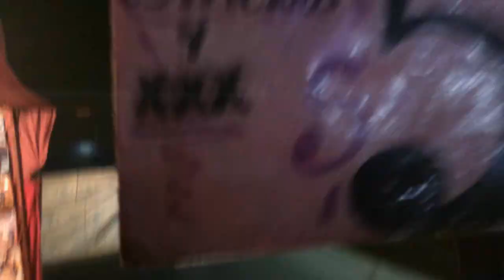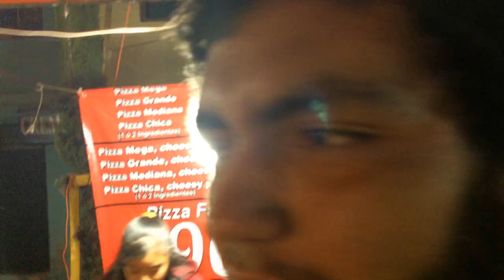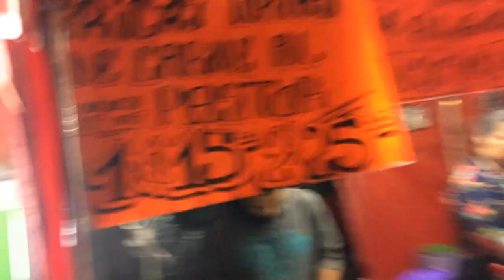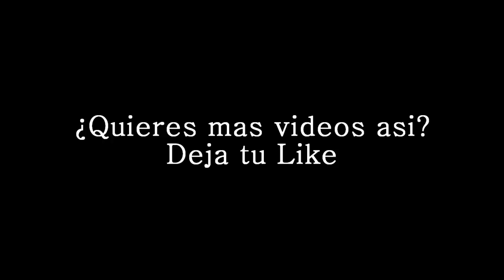En el Bazar Navideño - La Vida Diaria de Waka #9